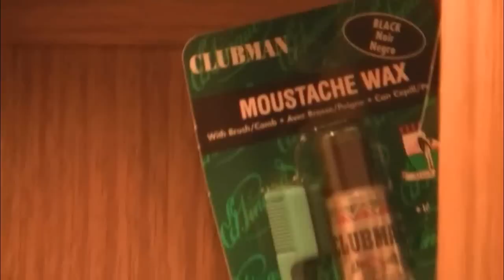Garage Band - "Behind the Scenes of Episode 10"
A brief look into the filming of "Rusty Beaver", the 10th episode of Garage Band.
Camera by Marc Carazo.

11:37 Productions